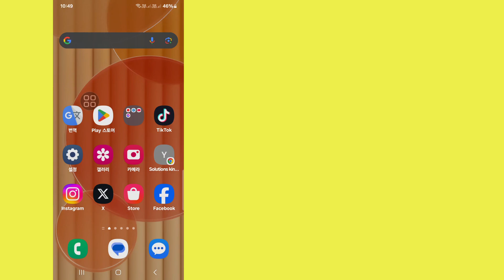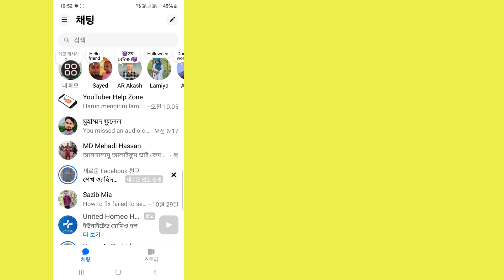메신저 메시지에서 할로윈 ​​골드 노트를 받는 방법(새 업데이트 2024)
Solutions King.

이 영상에서 메신저 메시지에서 할로윈 ​​골드 노트를 받는 방법을 보여드리겠습니다. 이 영상을 주의 깊게 시청하고 이 영상을 건너뛰지 마세요. 이 영상을 건너뛰면 아주 잘 이해하실 겁니다. 문제가 있으면 저에게 질문하고 아래에 댓글을 남겨주세요. 문제를 해결해드리도록 하겠습니다. 감사합니다.🙏